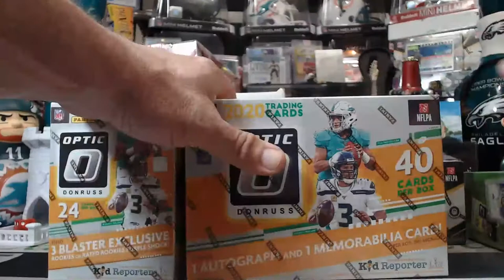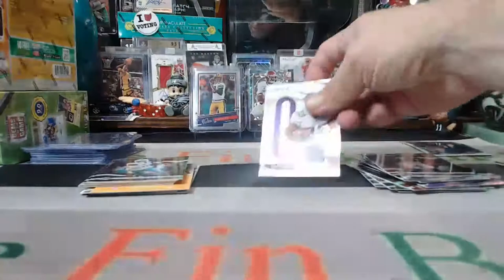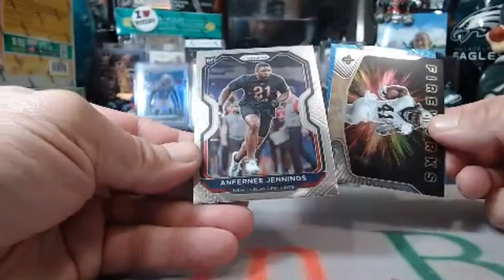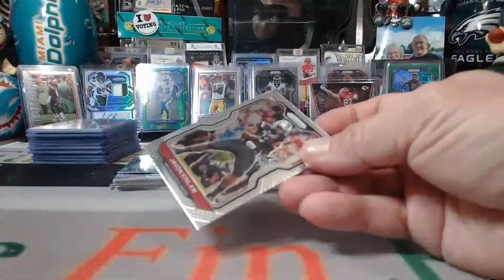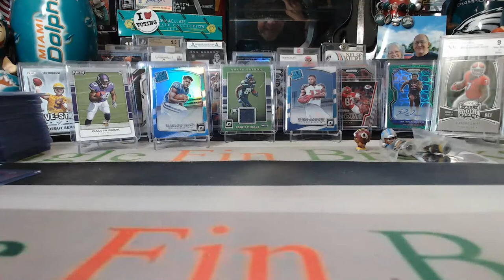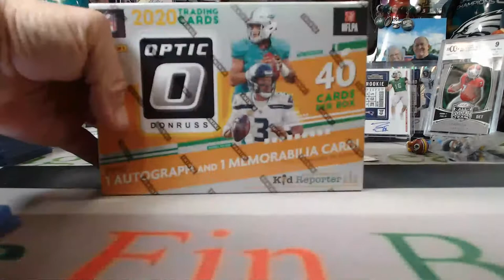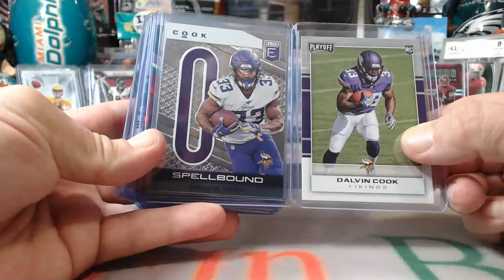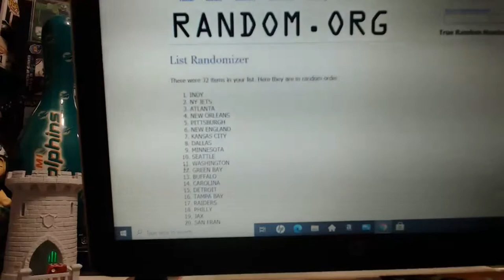4/10/2021 EBAY #3 6-BOX 2020 PRIZM-OPTIC-ELITE-GEMS-HELMET MIXER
4/10/2021 EBAY #3  6-BOX 2020 PRIZM-OPTIC-ELITE-GEMS-HELMET MIXER